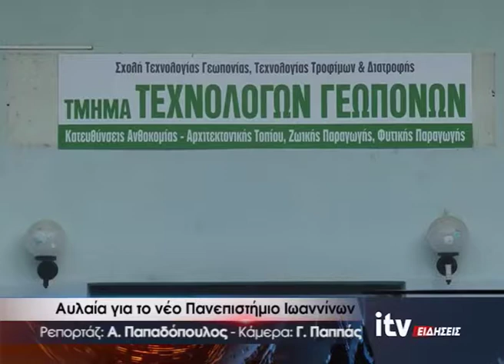Αυλαία για το νέο Πανεπιστήμιο Ιωαννίνων - ITV ΕΙΔΗΣΕΙΣ - 1/10/2018